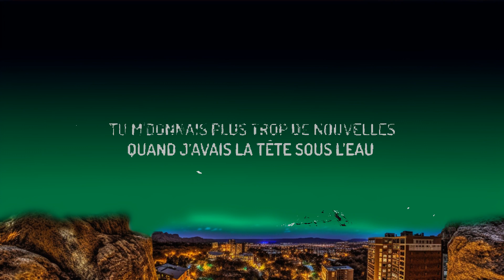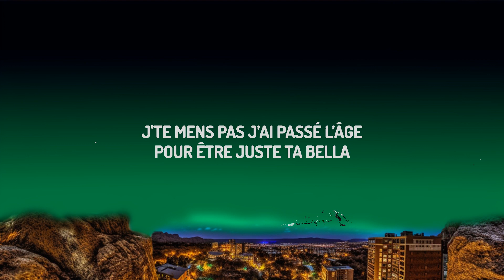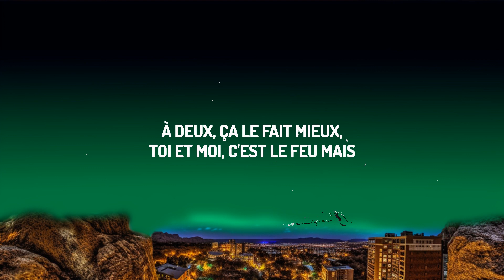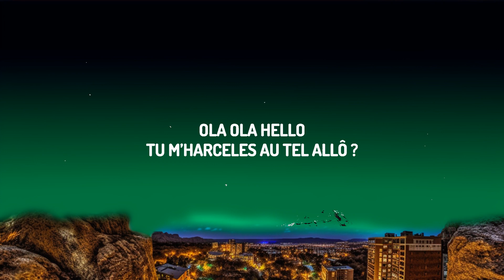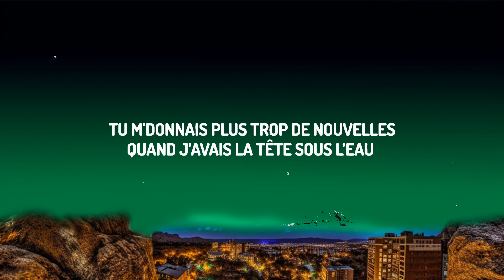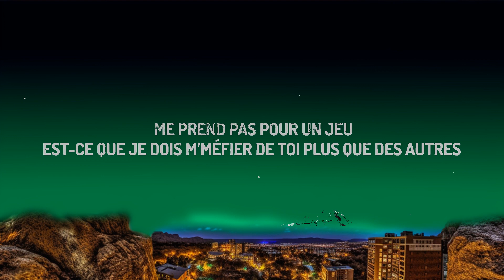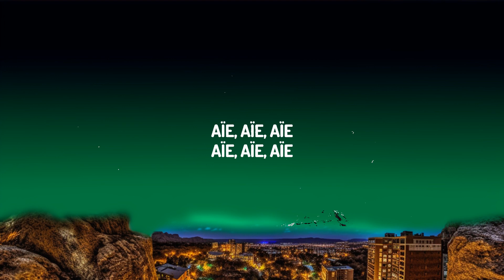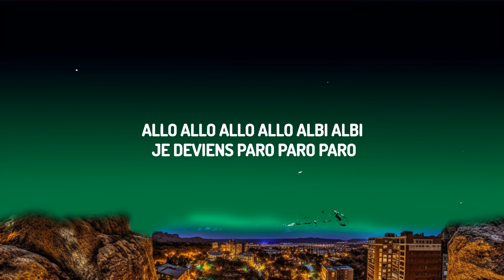Nej - Paro (sped up) Lyrics "allo allo tik tok song" | 30mins with Chilling music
Nej - Paro (sped up) Lyrics "allo allo tik tok song"

(Lyrics):
Ola ola xin chào

Allo allo allo
Paro paro paro
Paro